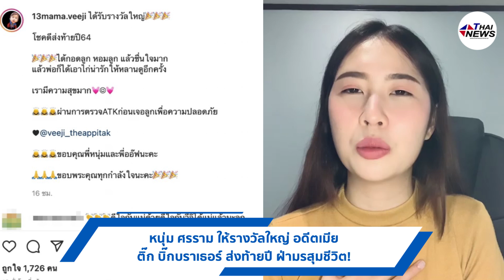หนุ่ม ศรราม ให้รางวัลใหญ่ อดีตเมีย ติ๊ก บิ๊กบราเธอร์ ส่งท้ายปี ฝ่ามรสุมชีวิต! | เด่วรู้กันบันเทิง